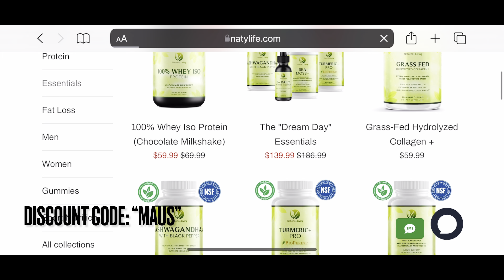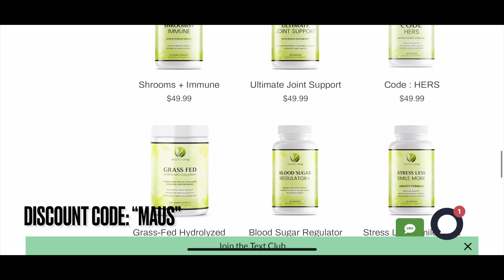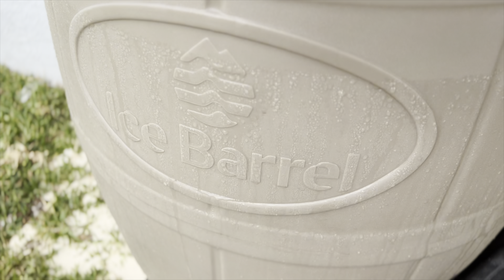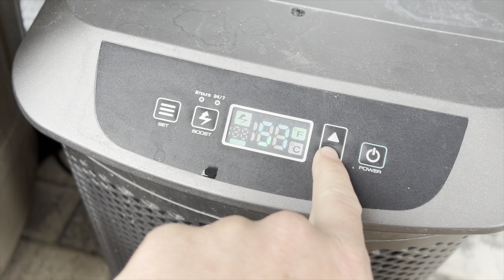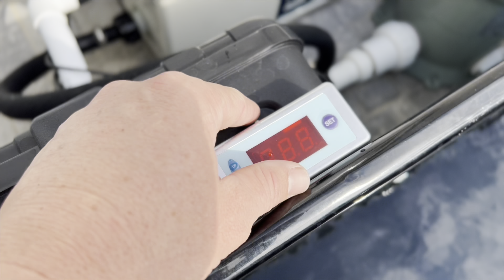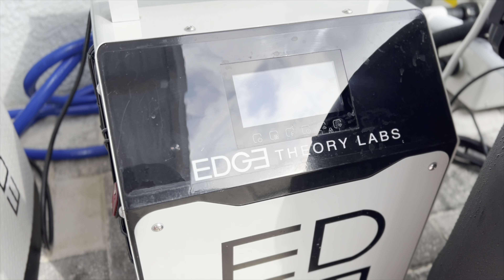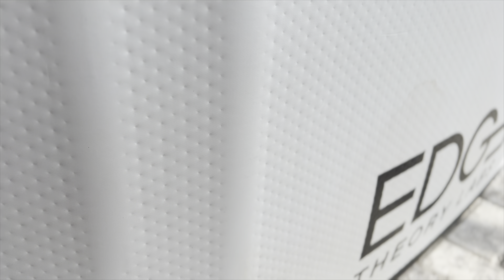I Tested Every Cold Plunge to find the Best Material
In this video, David Maus Jr reviews his three different plunges: the Polar Monkey plunge, the Edge Theory Labs portable plunge, and the Ice Barrel DIY plunge. He also answers all the questions he receives on a daily basis. Join him as he shares his thoughts on the lids, drain systems, and maintenance of these plunges. Find out which one he recommends and learn how you can build your own DIY setup.

Well, Edge went out of business... If you have this setup or something like it and want to add a dependable chiller setup, heres a DIY kit that has been working well

A deep dive walk through comparison between my DIY Ice Barrel conversion, the Polar Monkey Cold Plunge and the Edge Theory Labs Cold Plunge! We cover cost, maintenance, usage, size, and more! So, Lets compare it all! Enjoy!
On another note, do you know all the benefits of Cold Plunging?

I made a course showing exactly how I make a great living as a small content creator, check it out. :)
*"The Creators Playbook!"*

TimeStamps:
0:00 Intro
1:10 Where this all started, My DIY Setup.
2:28 Lids and Maintenance
7:11 Chillers, Filters, and Components
10:57 Pricing
12:39 Size, Room, and Comfort
17:11 Condensation and Sweat